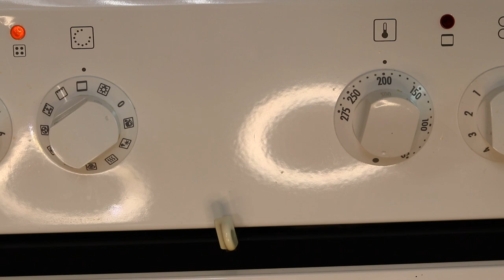البرازق - بـ 2 كوب دقيق كمية كبيرة - برازق فلسطيني مقرمش - Barazek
انستقرام Instagram

البرازق - بـ 2 كوب دقيق كمية كبيرة  ✅  برازق فلسطيني مقرمش | شيف نائل - Barazek

دقيق2  كوب (300  جم)
زيت نصف كوب (100 جم)
سكر نصف كوب (100 جم)
بكنجبودر ملعقة صغيرة (10 جم)
ماء فاتر نصف كوب (100 جم)
سمسم  3 ملعقة طعام
اليانسون المطحون ملعقة طعام
اترك العجنة ترتاح 10 دقائق
يسخن الفرن إلى 180 درجة من الأعلى وتحت الرف الأوسط
ملاحظة المدة حسب نوع الفرن يجب مراقبتها
2 cups flour (300 g)
Half a cup of oil (100 g)
Half a cup of sugar (100 g)
Baking small spoon (10 g)
Half-cup lukewarm water (100 g)
Sesame 3 tablespoons
Ground anise spoonful
Leave the mixture 10 minutes
Preheat the oven to 180 degrees from the top and under the middle shelf
Note the duration according to the type of oven, it should be monitored

البرازق السوري
البرازق في المنام
البرازق الشامي
البرازق بالسمسم
البرازق الشيف نونا
البرازق دلال حناوي
البرازق الفلسطيني
البراز بالمنام
البرازق يوتيوب
برازق يوتيوب
البرازق منال العالم يوتيوب
ماذا يعني البرازق
كيفية عمل البرازق
البرازق والسعرات الحرارية
البرازق والرجيم
البرازق والغريبة
البرازق كعك الشاي
وصفة البرازق
برازق وغريبة
وصفة البرازق الشامية
وصفة البرازق السورية
البرازق هاله فهمي
البرازق هبة نحاس
هل البرازق تسمن
هل البرازق تزيد الوزن
برازق هشه
ما هي البرازق
ما هو البرازق
طريقة عمل البرازق
البرازق نجلاء الشرشابي
البرازق نضال البريحي
البرازق نبيل
برازق نفيسة
البرازق كم نقطه
البرازق للشيف نجلاء
البرازق منال العالم
البرازق من شام الاصيل
البرازق مطبخ وحلويات شامية
البرازق مع رباح محمد
البرازق منال العالم فيديو
البرازق مطبخنا السوري
البرازق مطبخ دلال الحناوي
البرازق مقادير
البرازق للشيف حسن
البرازق للشيف هاله
البرازق للشيف نونا
البرازق للحامل
البرازق الشيف فراس
البرازق للرجيم
البرازق كم سعرة
كعك البرازق
برازق كوكباد
كعكة البرازق
كيكة البرازق
برازق كعك
كيفية صنع البرازق
البرازق قناة بانورامافود
البرازق الشيف قدرى
سر قرمشة البرازق
البرازق في المنام للحامل
البرازق فاطمة ابو حاتي
البرازق في منام العزباء
البرازق في الحلم
البرازق فوائد
برازق فلسطينية
فوائد البرازق للحامل
البرازق غفران كيالي
البرازق غادة التلي
البرازق غادة التلي سي بي سي سفرة
غريبة وبرازق
طريقة عمل البرازق غادة التلي
البرازق من غاده التلي
البرازق على طريقة شام الاصيل
البرازق على الطريقة السورية
البرازق على الطريقة الفلسطينية
البرازق على الطريقة الشامية
البرازق على طريقة الشيف نضال
البرازق على اصوله
عمل البرازق
عمل البرازق بالسمسم
البرازق طريقة
طريقة البرازق شام الاصيل
طريقة البرازق الشامية
طريقة البرازق السورية
طريقة البرازق بالسمسم
طريقة البرازق الفلسطينية
طريقة البرازق الشيف فراس
طريقة البرازق دلال الحناوي
البرازق صيامي
صنع البرازق
برازق صيامي
برازق صحية
صناعة البرازق السورية
برازق صيدا
صنع البرازق بالمنزل
البرازق شام الاصيل
البرازق شيف حسن
البرازق شامية
برازق شامية
برازق شامية مقرمشة
برازق شيف فراس
شكل البرازق
شراء البرازق في المنام
البرازق سالى فؤاد
البرازق سالي
البرازق ساره عبد السلام
برازق سمسم
برازق سعد الدين
برازق سعرات حرارية
سعرات البرازق
برازق سوريا
البرازق زاكي
برازق زلاطيمو
برازق زيتونه
طريقة عمل البرازق زى المحلات
البرازق رباح محمد
رؤية البرازق في المنام
رؤية البراز بالمنام
رؤية البرازق
البرازق مطبخ رؤيا
تفسير رؤية البرازق
برازق رباح محمد
البرازق ديما حجاوي
برازق داوود اخوان
برازق دلال
برازق دمشق
برازق داماسين
برازق دلال حناوي
خميرة البرازق
خميرة البرازق للشعر
خلطة البرازق
خلطة البرازق الشامية
خلطة البرازق السورية
طريقة خبز البرازق
ماهي خميرة البرازق
ما هي خميرة البرازق
البرازق حلويات شامية
البرازق حلويات
البرازق حسن
حلوى البرازق
برازق حلويات
برازق حورية المطبخ
برازق حبيبه
حلويات البرازق السورية
تفسير البرازق في المنام
تحضير البرازق
تحضير البرازق السورية
تحضير البرازق الشامية
تاريخ البرازق
تفسير البرازق
تحضير البرازق شام الاصيل
برازق تركيه
البراز بالانجليزي
البراز بعد التكميم
البراز بعد عملية المرارة
البراز بالدم
البراز بالفرنسية
البراز بعد حبوب منع الحمل
البرازق الشامية الشيف فراس
البرازق السورية الاصلية
البرازق الشامية المقرمشة
البرازق الشامية شام الاصيل
البرازق الشامية
البرازق السورية